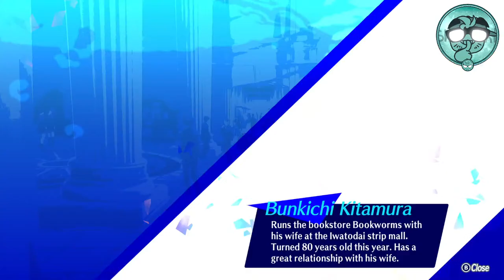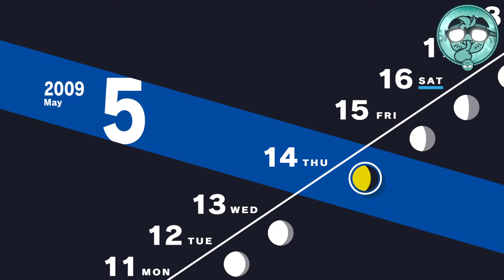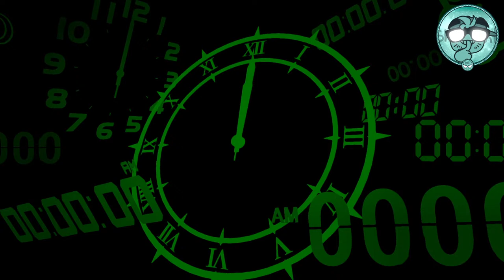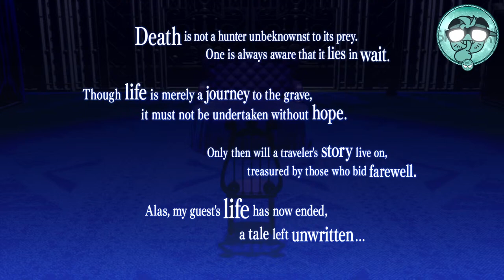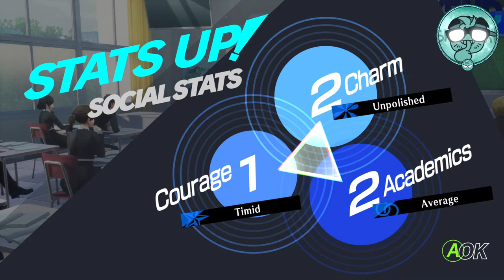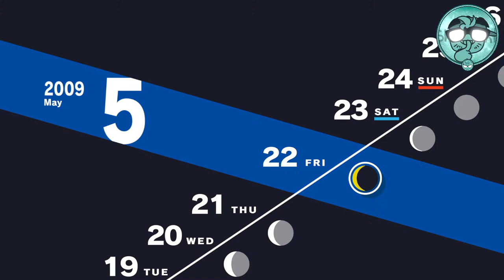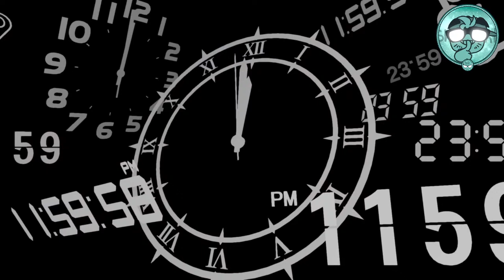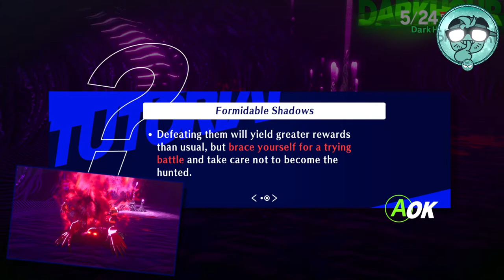I Live I Persona 3 Reload I MeetsWorld Plays I Ep.4 I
Time to take it old school & play a classic I never got the chance to play ! A blast from the past, PERSONA 3 !

750 Sub Goal: Zelda Race (Collab With LayMonster)